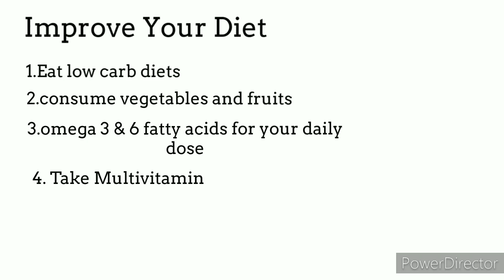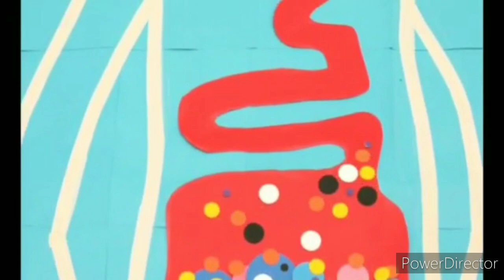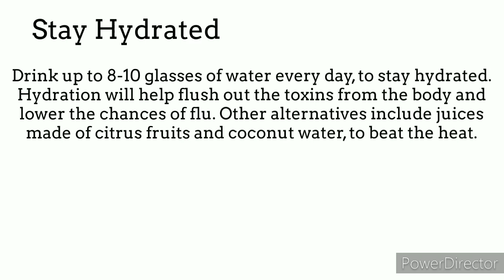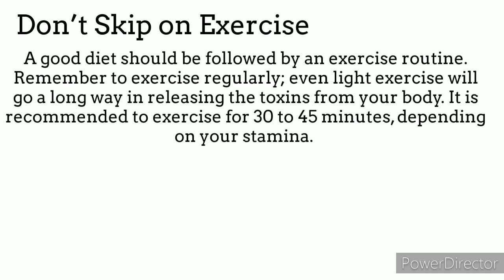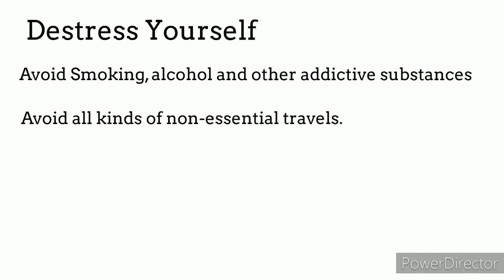!! BOOSTING YOUR IMMUNE SYSTEM AGAINST CORONAVIRUS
Hello Friends,
This is Ram Welcomes to My Channel
BOOSTING YOUR IMMUNE SYSTEM AGAINST CORONAVIRUS: HOW TO MINIMIZE THE RISK OF INFECTION?

Covid – 19 or Coronavirus was declared as a global pandemic by the World Health Organization. And while the countries are grappling with imminent dangers that this virus poses to humanity, there are few key measures that individuals can take to fight this pandemic.

While it is crucial to mention hygiene standards like washing your hands frequently, especially if you have travelled by public transport. Using an alcohol sanitizer, in case you are travelling to disinfect your hands, wearing a mask (cover your nose and mouth) and avoiding touching your hand or mouth. There are also certain methods to improve your immunity which is paramount at this juncture.

Individuals in certain pre-existing illnesses like diabetes, hypertension, cardio vascular disease, and respiratory issues are at a higher risk of having Covid 19 complications, it also aggravates with age as the general immunity reduces as you get older. In the younger generation with no underlying illnesses, Covid 19 can result in a minor infection, provided you have a robust immunity and do not engage in activities like smoking or vaping to combat the onslaught of the virus. Here is a list of measures you can undertake to improve your immunity.

Improve Your Diet :
The food you eat plays a key aspect in determining your overall health and immunity. Eat low carb diets, as this will help control high blood sugar and pressure.  A low carb diet will help slow down diabetes and focus on a protein-rich diet to keep you in good shape. And regularly consume vegetables and fruits rich in Beta carotene, Ascorbic acid & other essential vitamins.

Don’t Compromise on Sleep :
Good snooze time for 7-8 hours is the best way to help your body build immunity; lesser sleep will leave you tired and impair your brain activity.

Stay Hydrated :
Drink up to 8-10 glasses of water every day, to stay hydrated. Hydration will help flush out the toxins from the body and lower the chances of flu. Other alternatives include juices made of citrus fruits and coconut water, to beat the heat.

Don’t Skip on Exercise :
A good diet should be followed by an exercise routine. Remember to exercise regularly; even light exercise will go a long way in releasing the toxins from your body. It is recommended to exercise for 30 to 45 minutes, depending on your stamina. If you have not started exercising yet, then it is a good time to start. There are several Youtube channels and apps to help you exercise at home. Regular exercise improves metabolism, which has a direct correlation with body immunity.

Destress Yourself :
These are testing times, and a prolonged period of staying indoors has its implications on your mental wellbeing. The growing anxiety around the pandemic is another concern that is affecting millions across the globe. While the uncertainty might be overwhelming, there are  few steps we can follow regularly to help relieve our stress, stress is known to have an adverse effect on immunity.

1. Avoid Smoking, alcohol and other addictive substances.
2.Avoid all kinds of non-essential travels. Most Covid 19 positive cases are imported cases, which later spread to the communities.

Thank you for your support :-) stayhome staysafe "Jay Hind" "Vande Mataram"

Six Pack Milestone sixpackmilestone "sixpackmilestone" gym "gym" fitness "fitness" workout "workout" bodybuilding "bodybuilding"